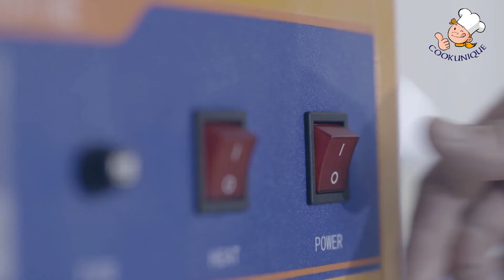Electric Candy floss machine, cotton candy machine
We are one of the leasding professional commercial kitchen equipment manufacturer in Guangzhou China.
Here is one of our most hot sale product: Electric Candy floss machine, cotton candy machine.